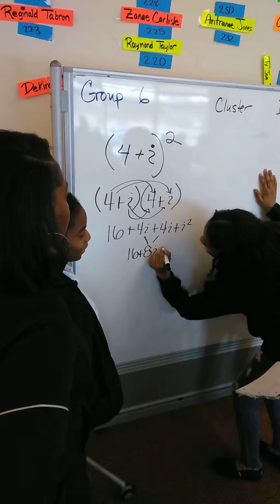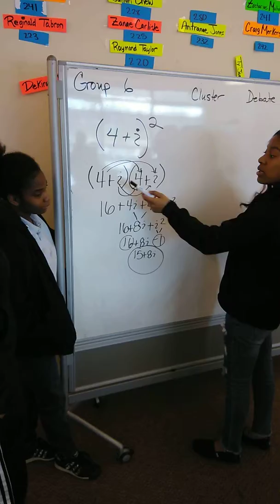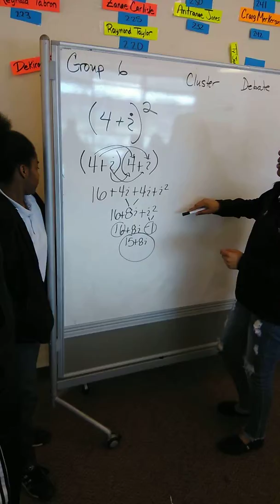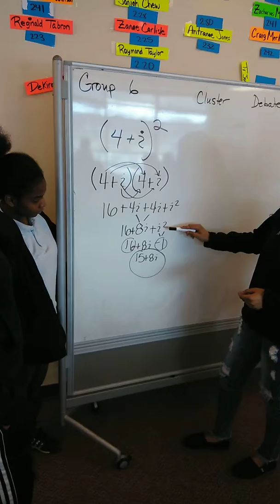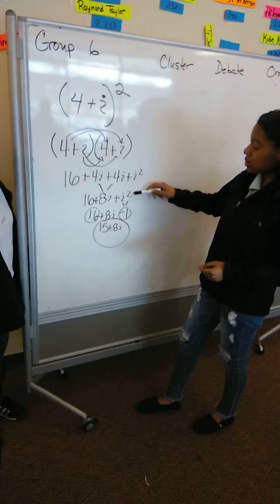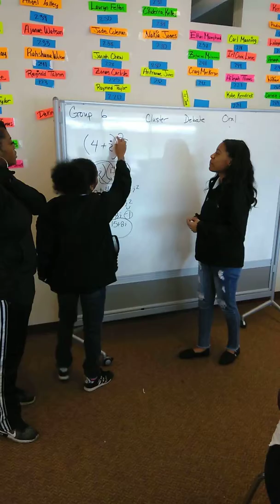M6 assignment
They were asked to work in the group. One person was the writing cluster specialist one was the debate specialist and when was the oral presentation specialist. They all took price of answering the question and answering the students questions too. This is the end of the class process